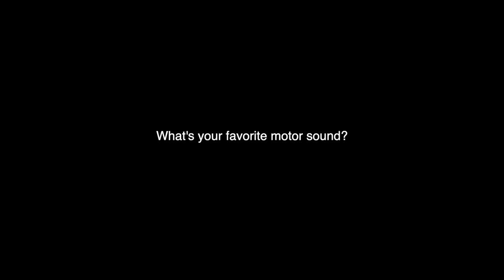Shovelhead the best sounding HARLEY? Engine Sound Compilation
A compilation of the mighty Shovelhead. Best-sounding Harley? What do you think?

LNSPLT BLVD
United States